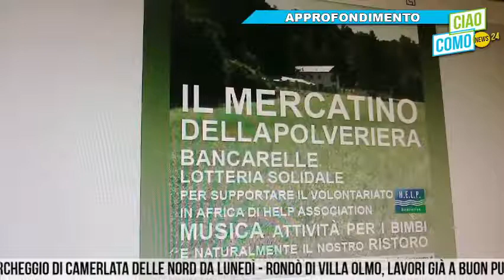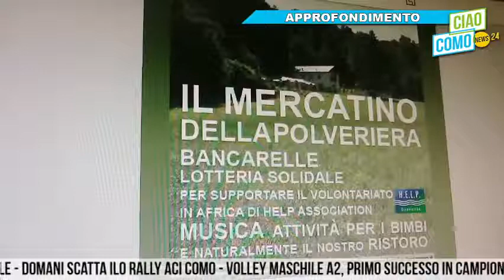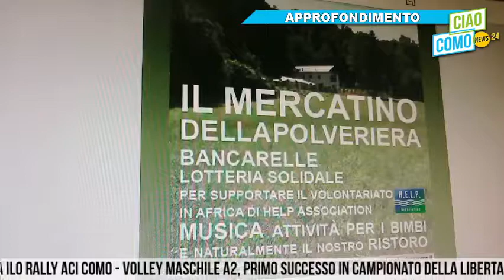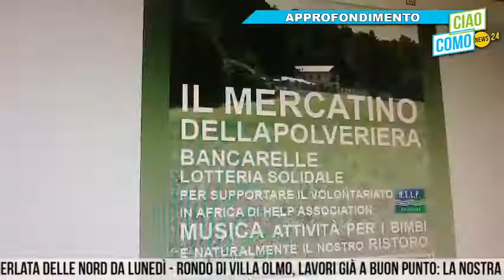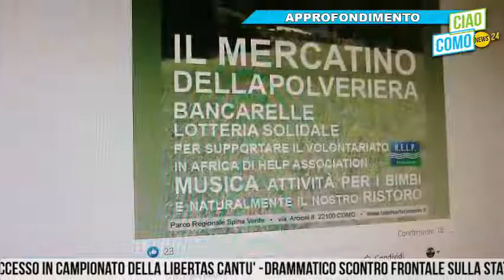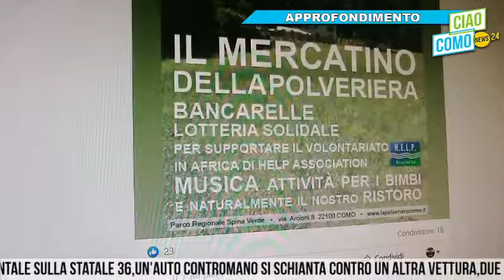A CiaoComo la presentazione del mercatino della polveriera di domenica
A CiaoComo la presentazione del mercatino della polveriera di domenica: bancarelle, musica e solidarietà